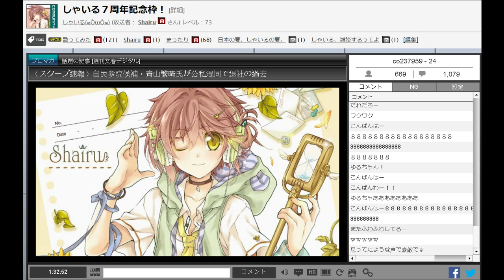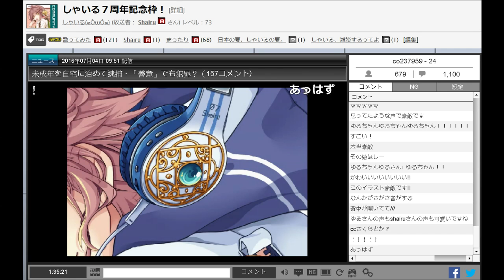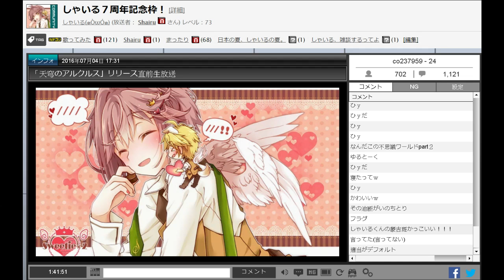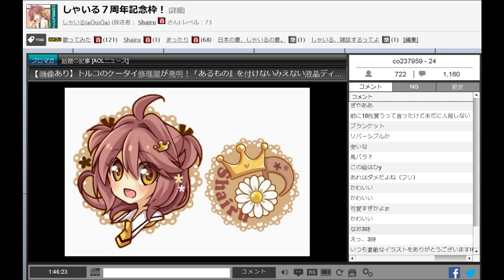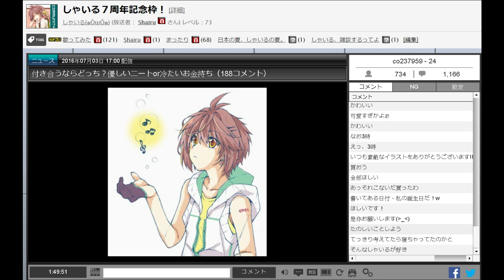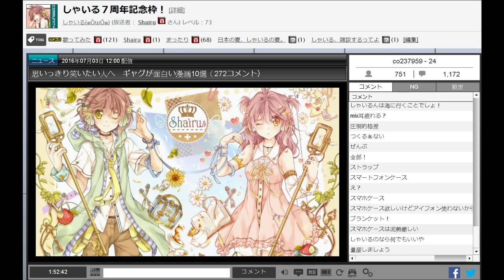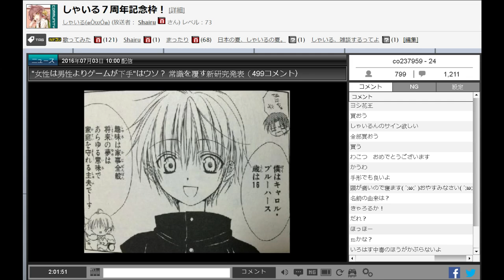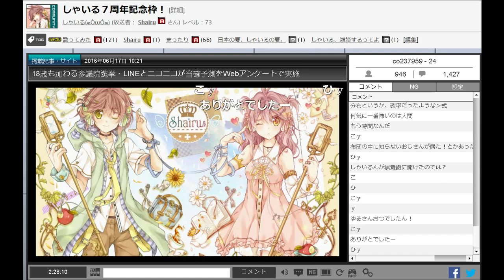shairu 七周年紀念放送 3